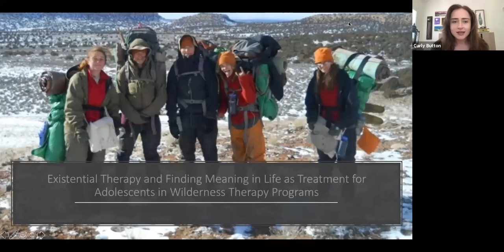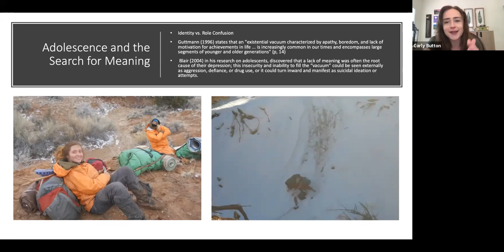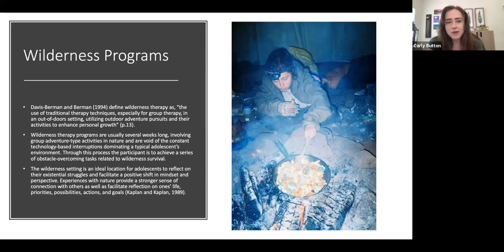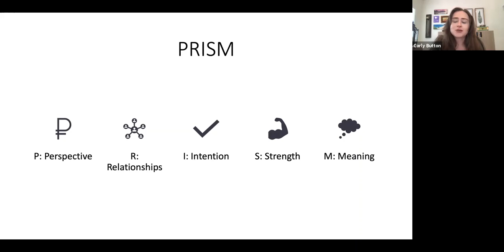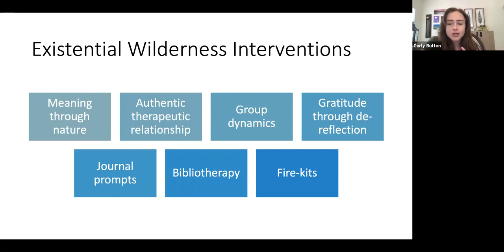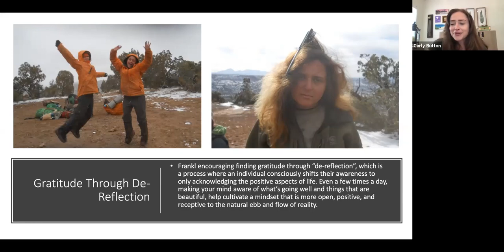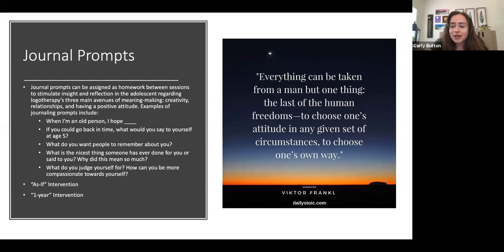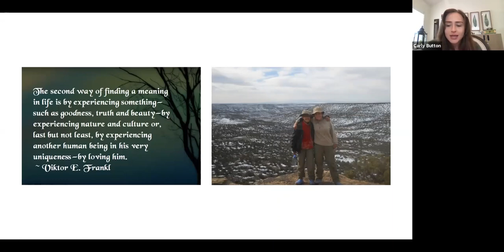Existential Therapy & Meaning of Life as Treatment for Adolescents in Wilderness Therapy Programs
Presenter: Carly Button

Description: With stress, depression, and isolation in adolescents on the rise due to effects of Covid19, the life-changing effects of wilderness programs are going to be vital. Death has become the center of media, and more young people are being stimulated to reflect on the meaning of life and
their reason for being. This can be seen through attention seeking or other problematic behaviors. This presentation covers research on adolescent development, existential theory, and best practices in the setting of a wilderness program.